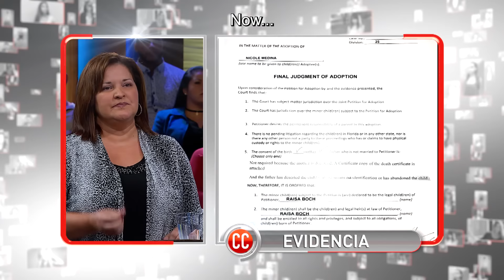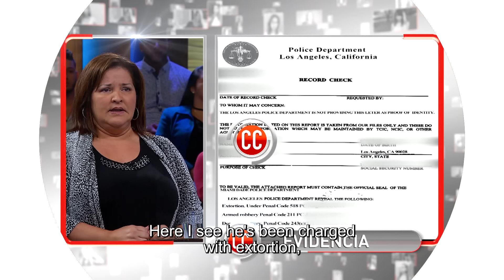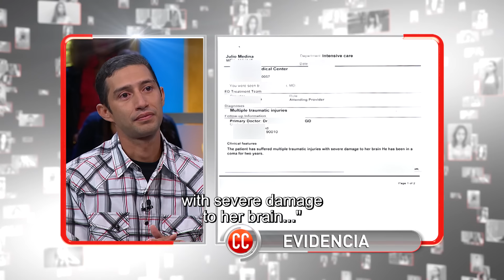Caso Cerrado Complete Case | This man rose from the grave to take my daughter away from me 😡👧🏻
Official video of Telemundo show Caso Cerrado. Raiza, after experiencing the traumatic event of losing her young daughter, decides to give motherhood another chance and adopts Nicole, a girl who had crossed the border illegally. Julio, who claims to be the biological father, demands his legal rights be acknowledged. Who will win in this legal battle?

 I lost everything, and now I want my daughter back | Caso Cerrado | Telemundo